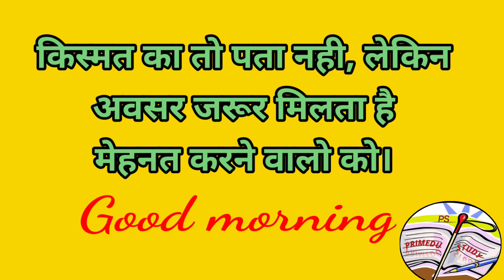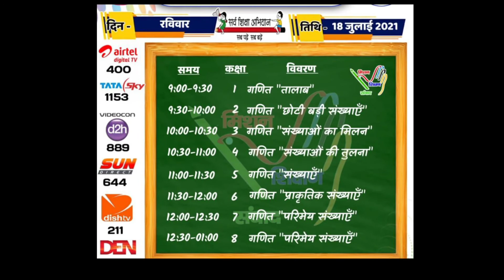epathshala दूरदर्शन पर प्रसारित कार्यक्रम रूप रेखा 18 जुलाई 2021